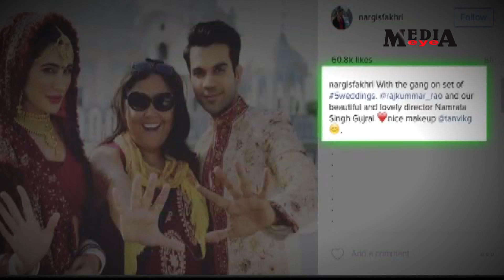5 Weddings First Look out Nargis Fakhri Rajkummar Rao